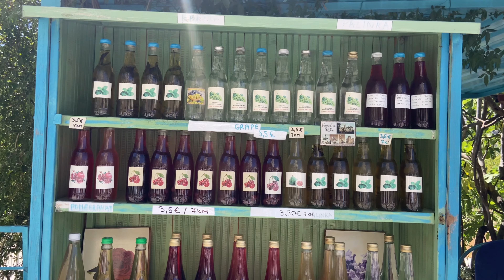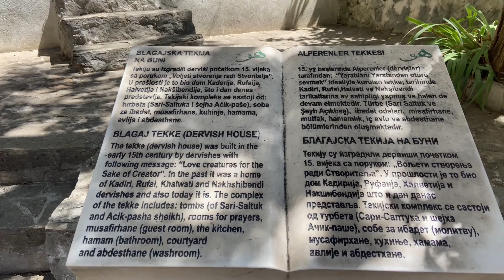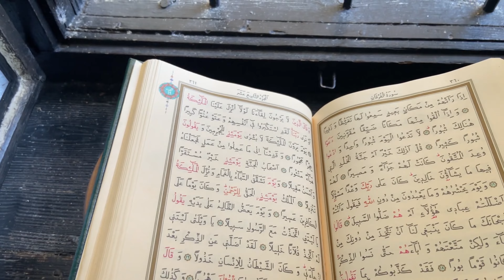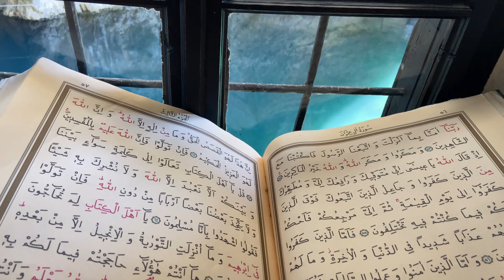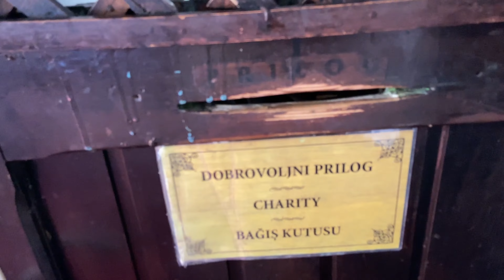فلوق البوسنه موستار | Bosnia Mostar Vlog 🇧🇦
مصب النهرين
ملتقى النهرين
نبع بونا
جسر موستار
النهر الأزرق